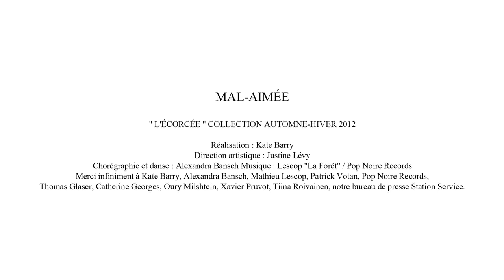Mal-Aimée Kate Barry signe la vidéo de leur collection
Les filles Birkin en sont accros. De Jane à Charlotte, en passant par Lou et Kate, Mal-Aimée semble être née sous une bonne étoile. Derrière cette marque qui ne cesse de grandir, se cachent Léonie Hostettler et Marius Borgeaud, un duo des plus discrets. La preuve, l'aînée Birkin, Kate Barry herself, vient de signer la vidéo de leur collection automne-hiver 2012-13. Rien de classique forcément, mais un vrai parti pris esthétique mettant en scène la danseuse Alexandra Bansch, jouant avec les zips et le lurex des vêtements, rythmée par la musique de LESCOP.